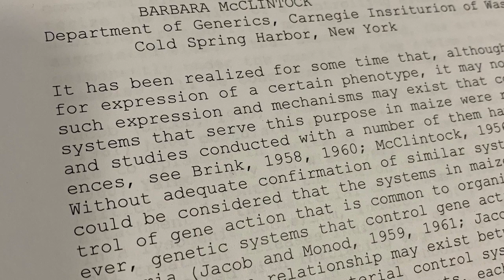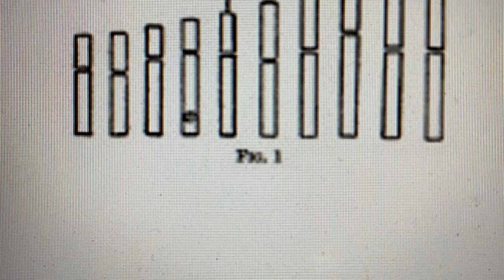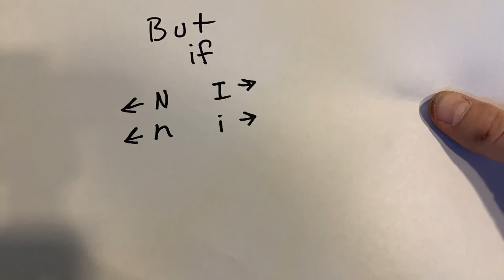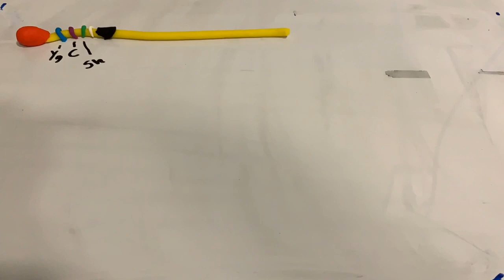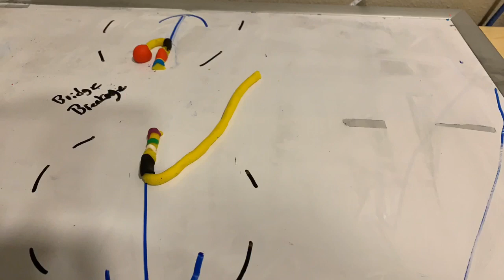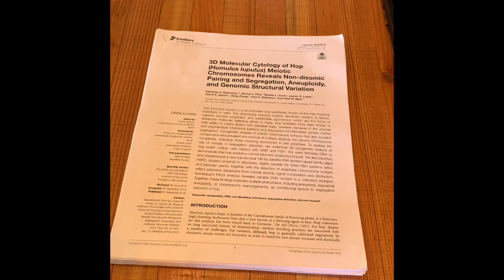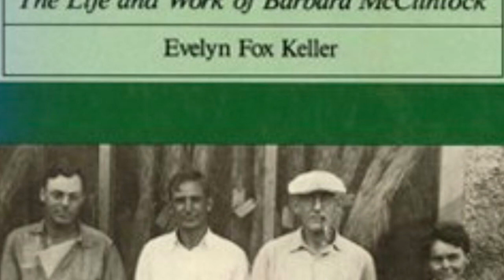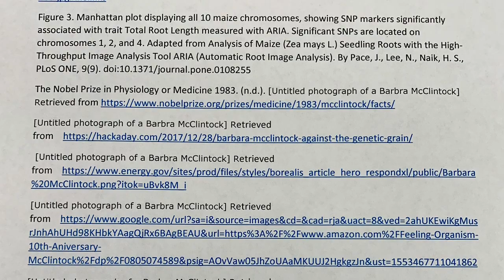Barbra McClintock The Break Fusion Bridge Cycle A Discovery That Continues to Influence Research Tod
This is a short film about Barbra McClintock and her research leading up to the discovery of the Break Fusion Bridge Cycle. Including a look at recent Humulus lupulus (Hop) research, it has influenced.